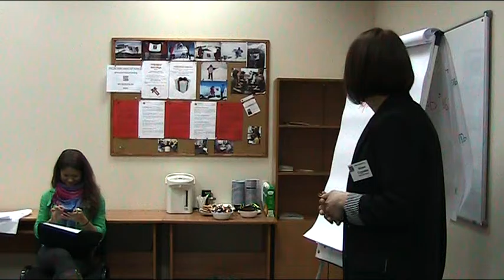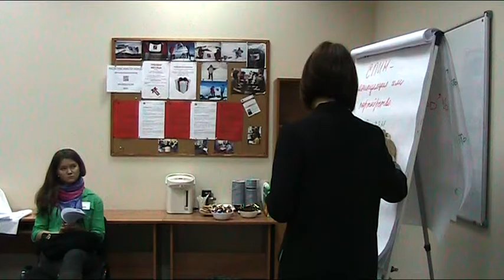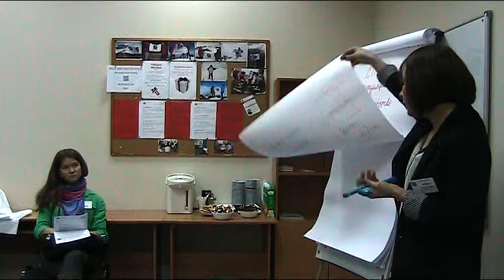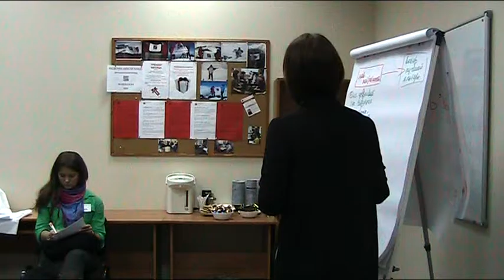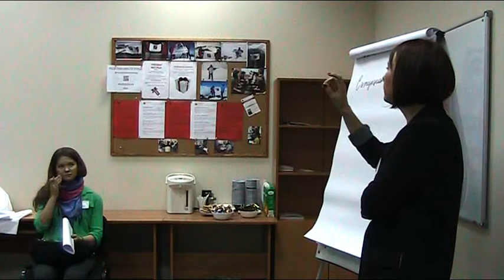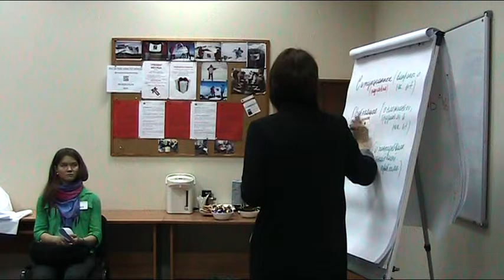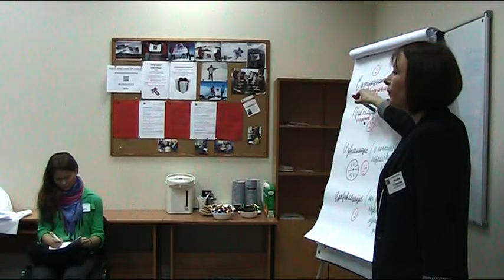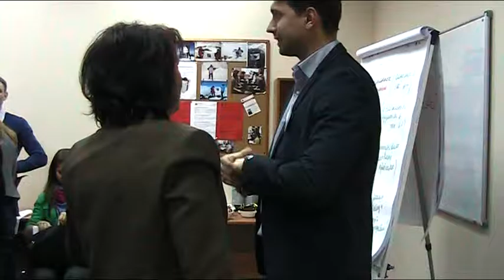СПИН: партнерство или манипуляция? Выступление Илоны Исаковой (Стуковой) на конференции B2Bsales Lab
Выступление с конференции B2Bsales Lab 9 февраля 2016 в Тренинговом агентстве "Мастер-Класс". Бизнес-тренер Илона Струкова рассказывает о продажах по методу СПИН.

0:00 - вступительное слово
3:05 - история возникновения метода СПИН (Исследование Нила Рекхема)
4:20 - что такое СПИН-технология?
6:55 - когда и где работает СПИН?
8:09 - 4 составляющие большой продажи
14:55 - как работает психология клиента в больших продажах?
17:35 - в каких случаях клиент может отказаться от действующего поставщика?
24:50 - клиент выбрал Вас: что дальше?
26:40 - роль сервиса в больших продажах, отношения с клиентом
29:33 - ситуационные вопросы
33:05 - проблемные вопросы
34:29 - извлекающие вопросы
43:54 - психология: как клиент реагирует на вопросы?
46:35 - как НЕ надо задавать извлекающие вопросы?
48:03 - итоги